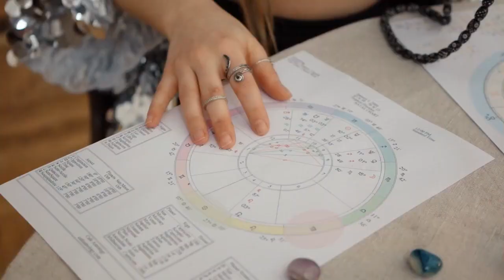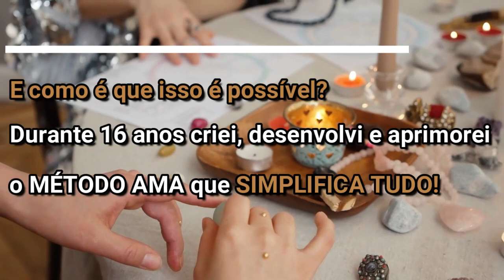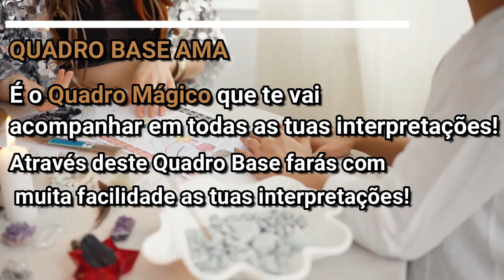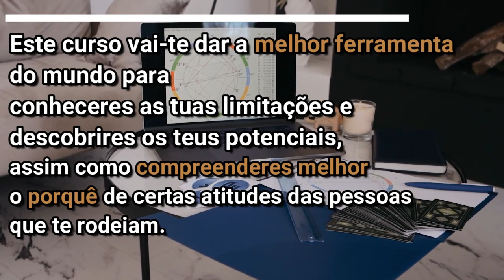LEÃO 🔮 LUA NOVA PEIXES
2023 💥 O ANO DA AÇÃO❗️

✅️ 12 LIVES Públicas Mensais com 1 Atividade Didática relativa a Questões Astrológicas Relevantes no momento ☪️

✅️ 12 ENCONTROS Privados Mensais para debate breve dos Resultados da Live ➕️ Meditação 'Sintonização Empoderamento Energético" para aprender a utilizar na prática, na tua vida, as energias dos astros!

Abraço astral 💫
Ana Macieira,
Fundadora da Escola do Astrólogo de Sucesso 💙💫